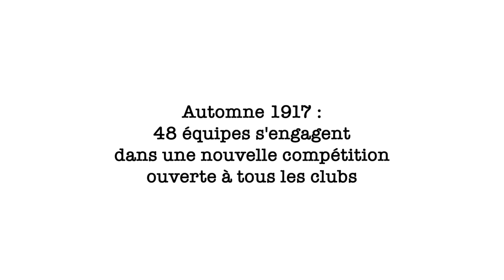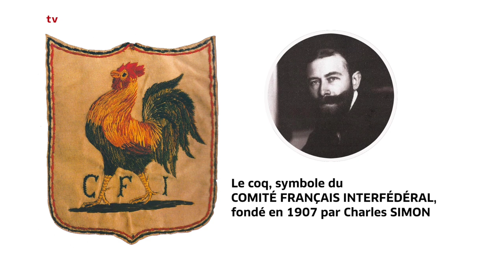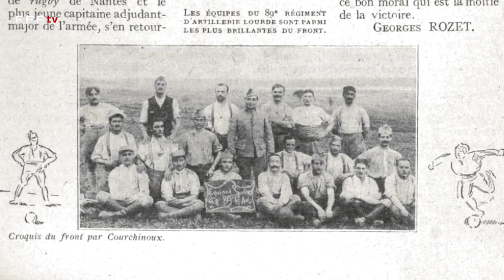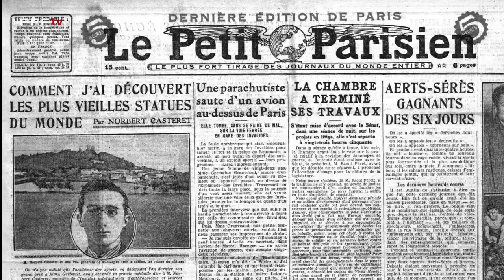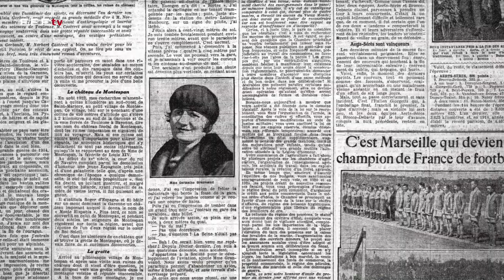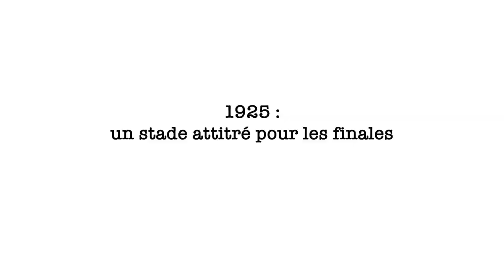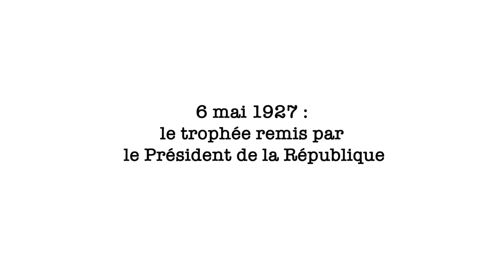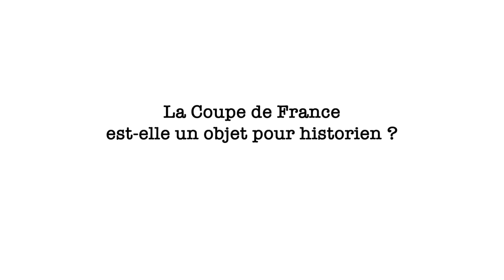Comment la Coupe de France a vu le jour en pleine guerre I FFF 2023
Née en 1917 dans l'anonymat de la première guerre mondiale, la Coupe de France s'impose vite comme la grande compétition nationale. Dix ans après sa création, le président de la République vient remettre le trophée au lauréat. Historien à l'Université de Franche-Comté et spécialiste de l'histoire du football, Paul Dietschy vous raconte les moments clés de la première décennie d'une compétition qui réunit désormais chaque saison 7500 clubs. Celle-ci est ainsi devenue l'une des plus grandes compétitions interclubs au monde, toutes disciplines confondues.